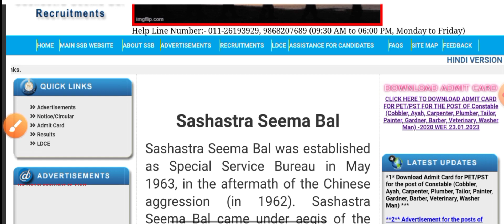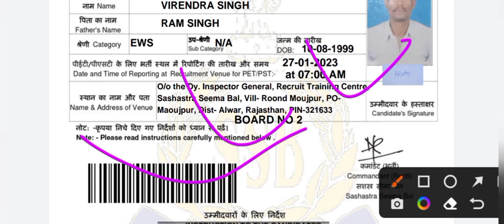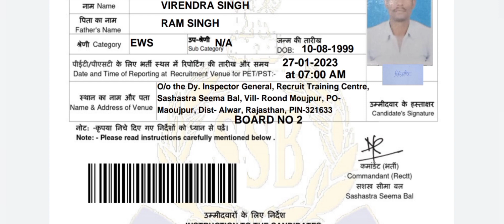SSB tradesman Admit Card 2023 | SSB 1522 post Physical Admit Card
SSB  tradesman Admit Card 2023 | SSB 1522 post Physical Admit Card सब के एडमिट कार्ड जारी 2020 भर्ती

SSB  tradesman Admit Card 2022| SSB 1522 post Physical Admit Card | SSB Tradesman Admit Card 2022| एडमिट कार्ड जारी.

ssb ka physical kab hoga
 ssb 1522 posts admit card
ssb admit card 2022
 ssb 1522 posts admit card 2022
ssb ka admit card kab aayega
 ima dehradun admit card kab aayega
ssb 1522 post ka admit card kab aayega ssb admit card kab aayega

ssb admit card 2020 kab aayega